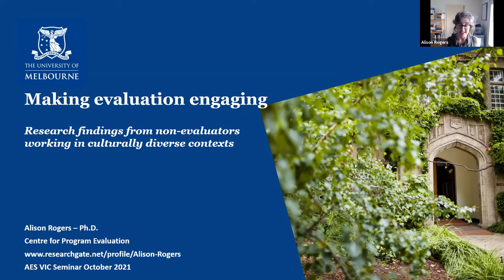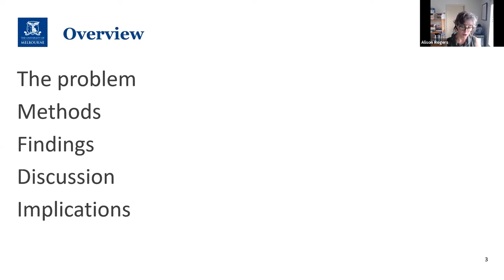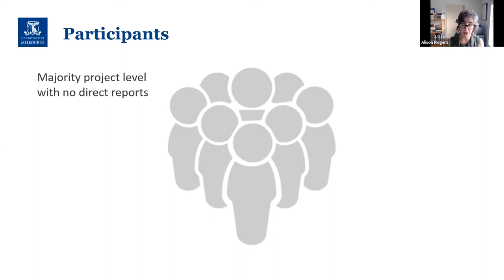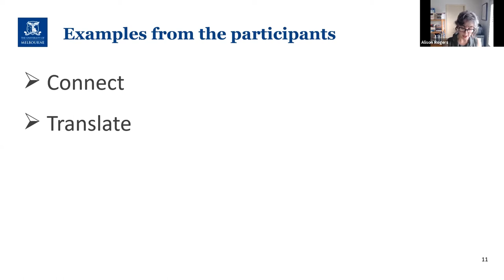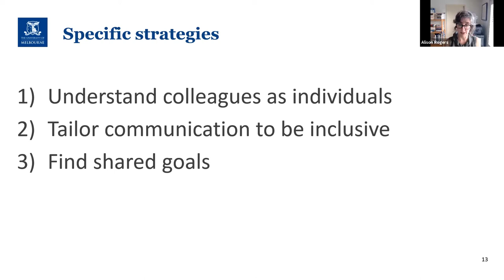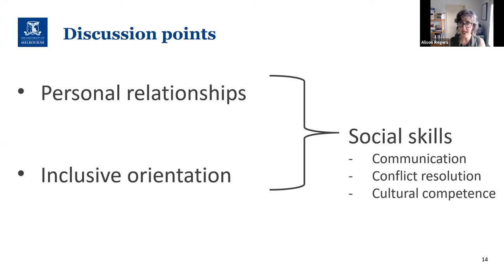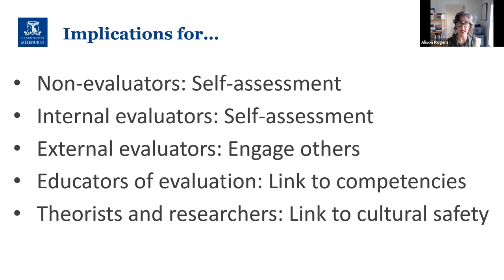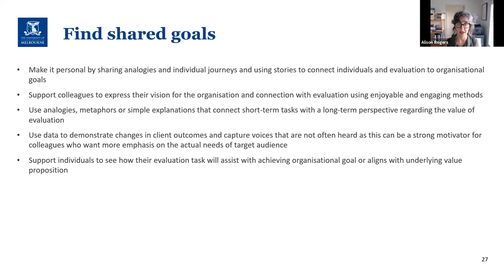Making evaluation engaging: Research findings from non-evaluators working in diverse contexts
Presented by Alison Rogers, University of Melbourne Centre for Program Evaluation

An enduring challenge for evaluators is how to recruit evaluation champions and keep stakeholders engaged. This session will share findings from research conducted as part of Alison’s PhD which examined the role of non-evaluators, and identified strategies that can be used to support engagement.

The session will use a fable, The animal farm and a postal worker, to illustrate key points about evaluators and evaluation champions. This illustrative anecdote captures the importance of having non-evaluators on evaluation teams who can assist with generating enthusiasm around evaluation. This seminar will present research undertaken with non-evaluators who were able to make evaluation relevant, meaningful and useful for their colleagues working in Australian non-profit organisations. Based on interviews and case studies, the seminar will share the perspectives of non-evaluators undertaking evaluation in culturally diverse contexts. It will highlight their insights into how to overcome interpersonal barriers to evaluation by developing meaningful interpersonal relationships and understanding their colleagues as individuals. It will conclude with a discussion around their practical strategies and the implications of this research for developing equitable and inclusive working environments.

Alison Rogers has worked in nutrition, public health and Aboriginal and Torres Strait Islander health for 20 years. She spent over 15 years of this time working in non-profit organisations including as an internal evaluator and an external evaluator. She is undertaking doctorate level research with the University of Melbourne's Centre for Program Evaluation that investigates evaluation advocates in non-profit organisations. Alison also has a Master of Evaluation, among several other tertiary degrees. She has published 12 scholarly papers, many of which focus on aspects of evaluation, and is currently co-writing a book on internal evaluation in non-profit organisations. She was the convener of the Northern Territory branch of the Australasian Evaluation Society from 2012 until 2019.

This seminar was organised by the Victorian Regional Network Committee of the AES.